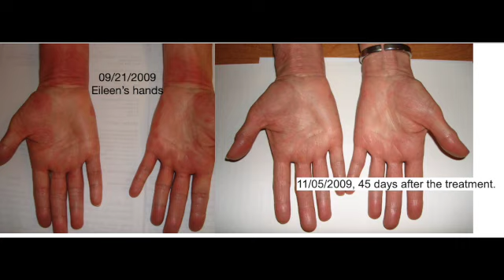Skin Treatment with Chinese Herbal Medicine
Jin Fang brings over 40 years of experience in treating dermatological issues. All our herbal ingredients are natural and sourced from common plants found in Greece and China. These ingredients have no known side effects. Typically, patients begin to see results as soon as they start applying the herbal formula. Our treatment approach includes both internal and external herbs. For many patients, we also incorporate specialized acupuncture treatments for enhanced results.